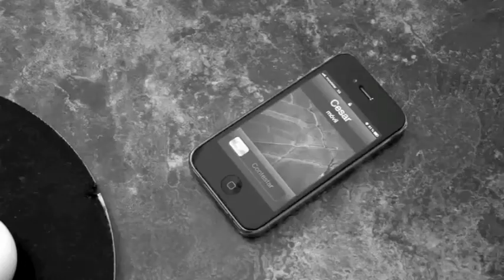Besos, Katy Parte 1 de 3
"Llevo más de 20 años observando tras los visillos de mi ventana y ya no puedo mas, he decidido que tengo que hacer algo para salvar al mundo de tanta vulgaridad.

Nadie puede negar que he conseguido lo que todas desean: tener la apariencia de una chica de 25 teniendo 65, es un logro maravilloso que todo el mundo quiere"

Firmado: Katy

Así es Katy Salinas una mujer adinerada de 65 años obsesionada por su cuerpo,algo que incluso roza lo enfermizo. Despide a Pilar, la única persona que conoce su secreto puesto que lleva más de 20 años trabajando para ella y que lo único que intenta es que cambie de forma de vida.
Pilar trabaja además para Mateo, un periodista cuyo puesto pende de un hilo. El joven necesita una buena historia si quiere mantener su trabajo y Pilar será quién se la de. Mateo verá en Katy el reportaje que necesita, aunque pasará la frontera de lo profesional para convertirse en una de sus mayores preocupaciones...